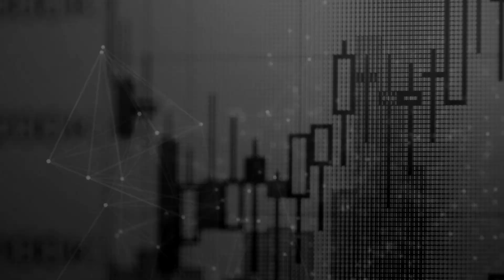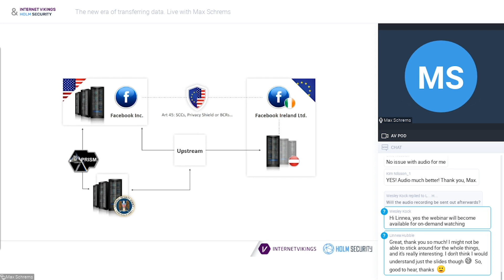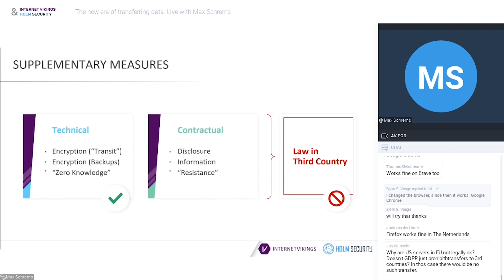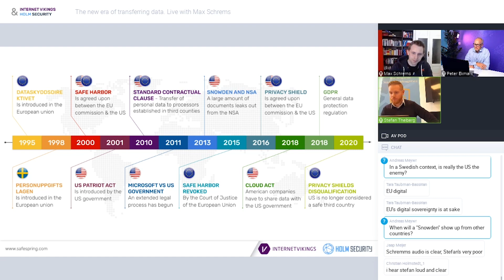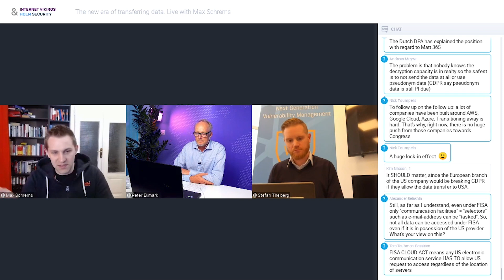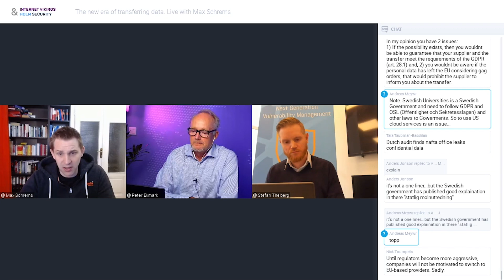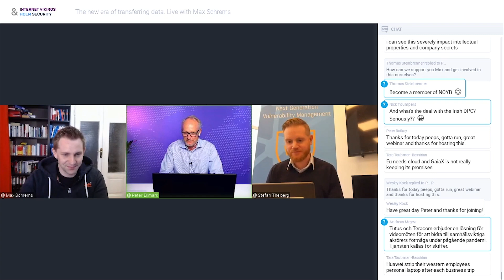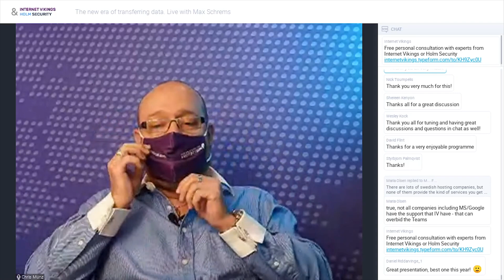The new era or transferring data - Live with Max Schrems and Internet Vikings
Internet Vikings' new webinar April titled ‘The new era or transferring data. Live with Max Schrems‘ is dedicated to the issues of data transfers and privacy protection.

Schrems, a privacy rights activist who is the keynote speaker for the webinar, said: “We have been living in the information age long enough now to know that protection of our data is crucial.

“This ranges from commercial information to personal data. The webinar by Internet Vikings and Holm Security will touch on the key issues around international data transfers and surveillance.”